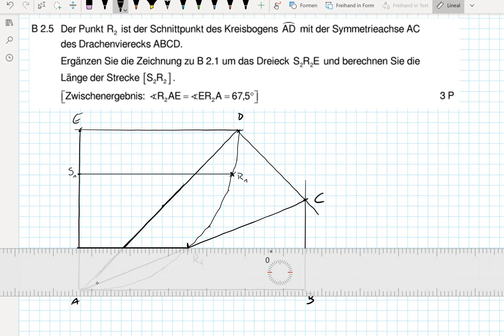Abschlussprüfung MII - 2020 HT B2.5 - Realschule Bayern